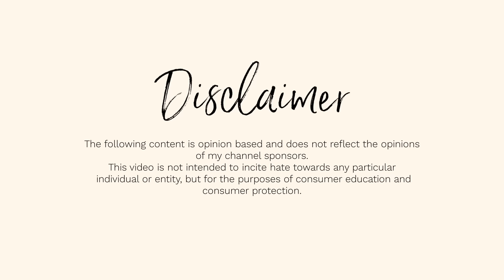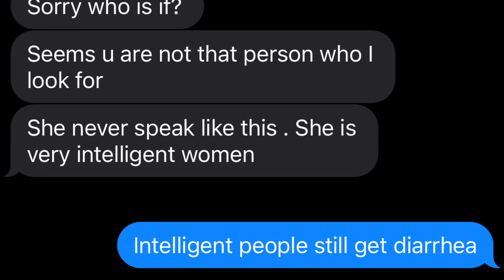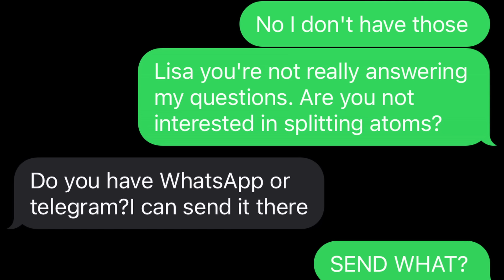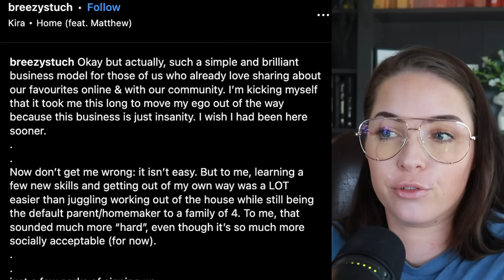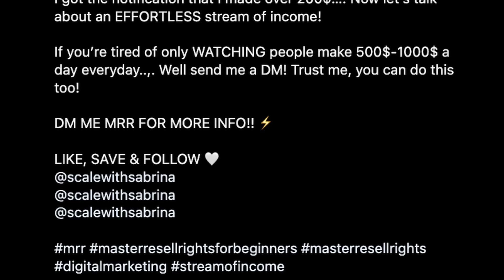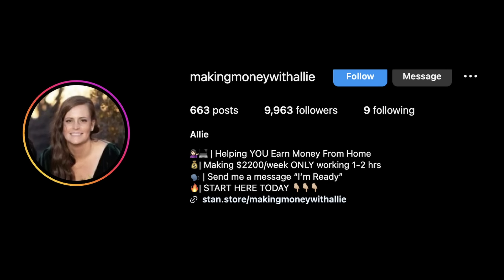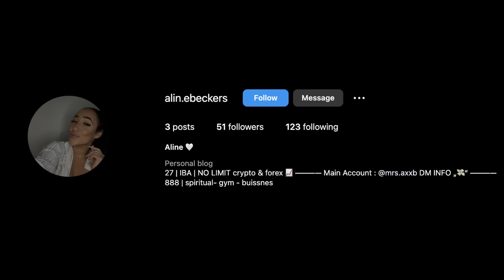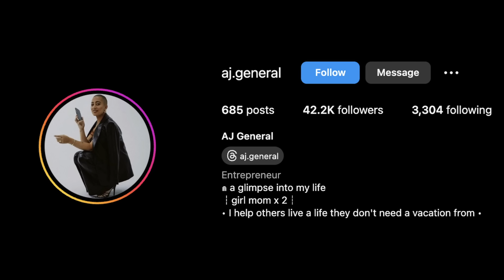🚩SCAMMY RED FLAGS YOU NEED TO KNOW 🚩 | SCAMBAIT